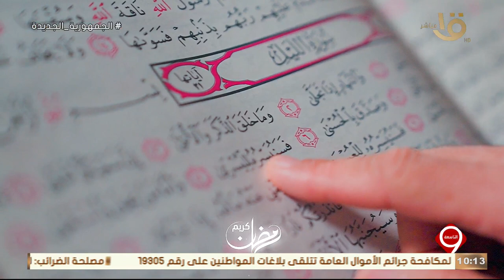تعرف على خارطة البرامج والمسلسلات على شاشة الأولى .. وحلقة 10-3-2024